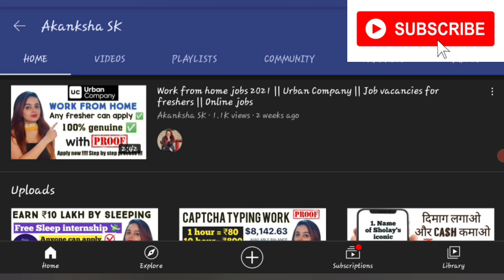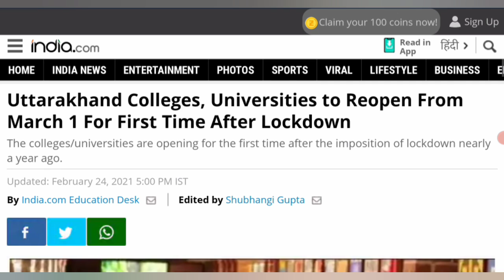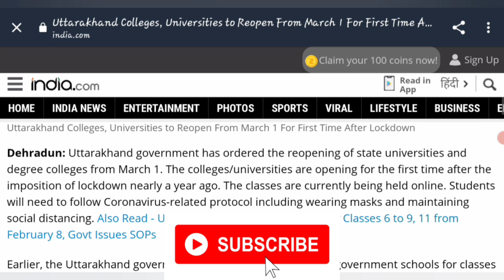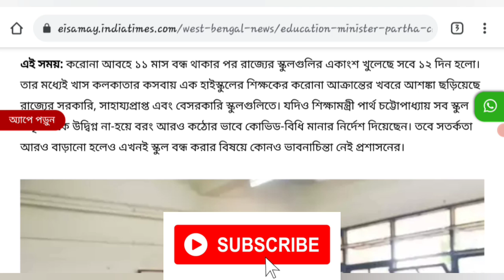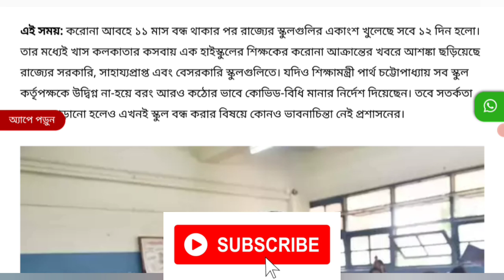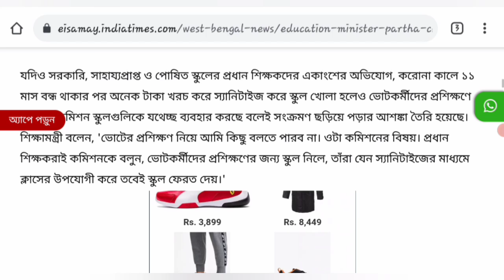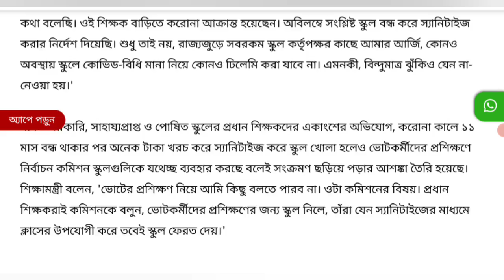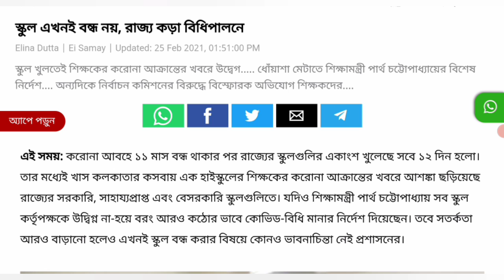WEST BENGAL SCHOOL COLLEGE REOPENING ? | partho chatterjee | college kobe khulbe | uk college reopen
Hi guys ,
Now you can earn money by using this app, it is a very good app , you can work anywhere and earn money.

makaut
calcutta university
west bengal college news
wb odd semester
college reopen date in west bengal
wb university reopening in april
কলেজ কবে খুলবে
west bengal university
west bengal school college